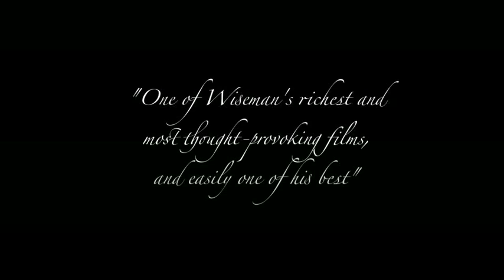NATIONAL GALLERY Official US trailer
NATIONAL GALLERY by Frederick Wiseman: the official US trailer